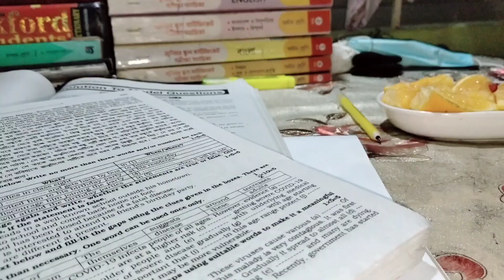গাজরের জর্দা বানালো নানা। নানুর হাতের চর্চরি।